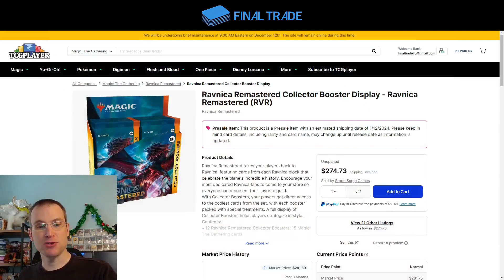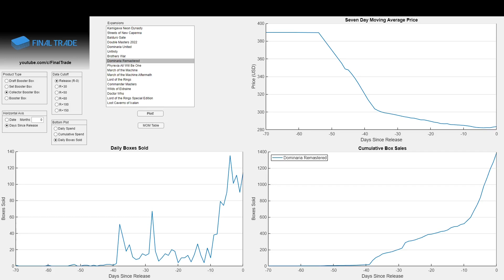No Ravnica Remastered sales for 4 days. End of the world, or nothingburger?